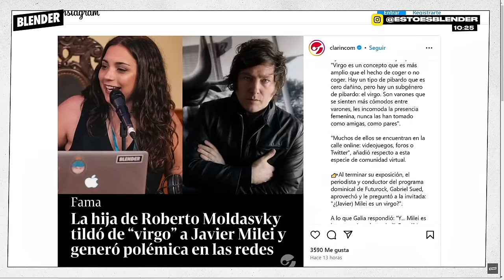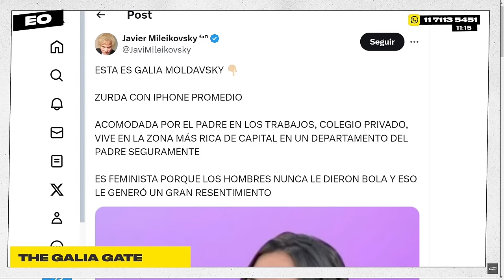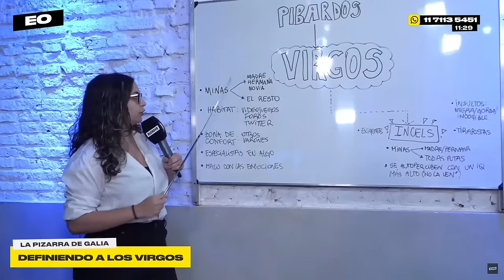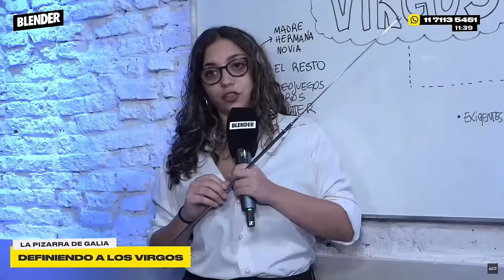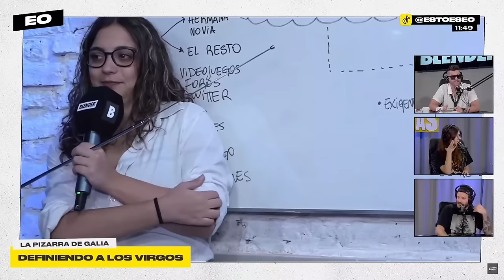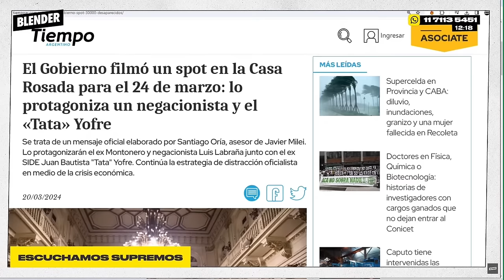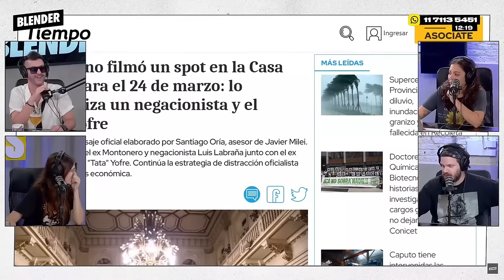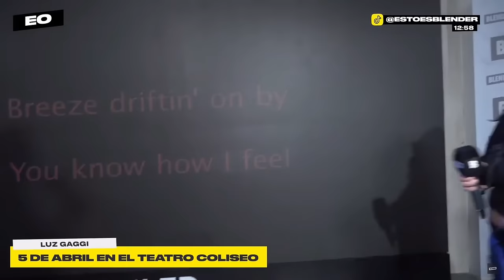El DESCARGO de GALIA, PIZARRA de VIRGOS y vino LUZ GAGGI | ESCUCHO OFERTAS | BLENDER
Nos quieren cancelar y no saben cómo hacer. Todas las repercusiones de la polémica de Galia y los virgos. Muchos videos locos locos y la polémica sobre leer a Sherlock. Después vino Luz Gaggi y encontró a su dupla definitiva: Guille Ken Aquino.

00:00 Ey ey ey
10:03 Nuestro TMZ
12:02 Galia fue TT
23:15 Ruocco y Juanita eran un bardo en el colegio
37:30 Guille fue al cole de Anna Taylor Joy
42:38 URGENTE: Esta Jove en linea
50:34 La polémica de Galia
1:12:56 Pizzara de Virgos
1:46:50 El rey del deporte, Pablo Mir
1:57:07 IT'S BIRRA TIME
2:11:28 Luz Gaggi en vivo!
2:39:12 LA DUPLA DEFINITIVAMENTE

Lunes a viernes:

8 a 10 hs. - DESAYUNO INTERMITENTE con Fede Simonetti, Elisa Sánchez, Mauro Szeta y Manu Jove

10 a 13 hs. - ESCUCHO OFERTAS con Guille Aquino, Galia Moldavsky, Juan Ruocco, Juanita Groisman, Noe Barral Grigera,  Navaja Crimen, Lu Iacono, Pablo Mir y Dario Aletti.

13 a 13.05 hs. - A JUGAR CON EGU con Egucito

19 a 21 hs. - DINERO Y AMOR con Marcos Aramburu, Tomás Quintín Palma, Evitta Luna, Andy Chango y Alexandra Kohen

21 a 23hs .- HAY ALGO AHÍ con Tomás Rebord, Juan Ruffo e Iván Schargrodsky